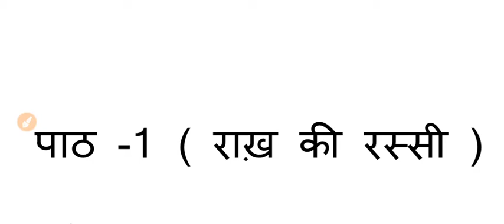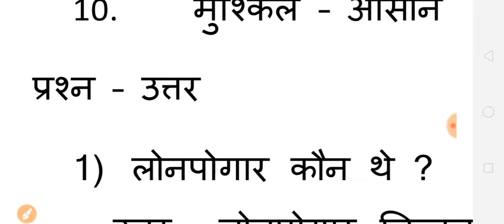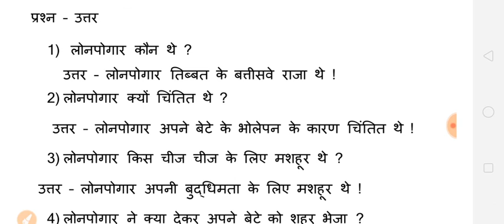Class5th हिंदी chapter 1 राख की रस्सी Ques/Ans full explanation